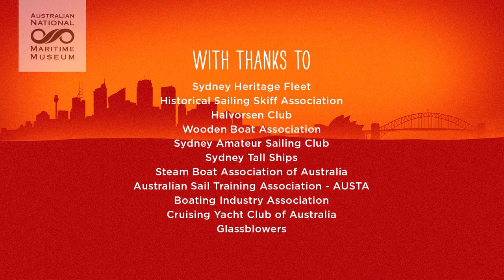Register your vessel now for the 2018 Classic & Wooden Boat Festival, Darling Harbour Sydney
Register your vessel now for our bi-annual celebration of stunning heritage vessels in the heart of Sydney's Darling Harbour. Expressions of interest are now open - you have until 17 November 2017 to tell us all about your vessel. Register now to join in this wonderful 3-day celebration of vintage vessels and meet other like-minded boat owners and members of the public.

Celebrating the beauty and diversity of Australia’s heritage vessels and their craftspeople, the Australian National Maritime Museum presents the 2018 Classic and Wooden Boat Festival.

Highlights include Halvorsens, yachts and skiffs, classic speedboats, steam launches, tugboats, whalers and Navy workboats from all around Australia as well maritime demonstrations, swimwear fashion parade, live music, kids activities and the ‘Quick and Dirty’ boat building competition.

Join us at the next festival on the 13th, 14th & 15th April 2018.